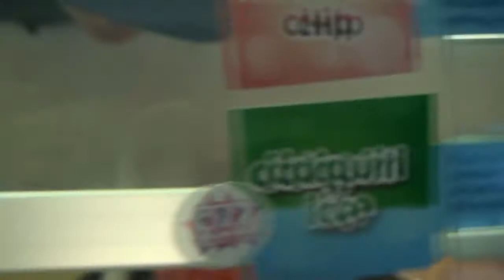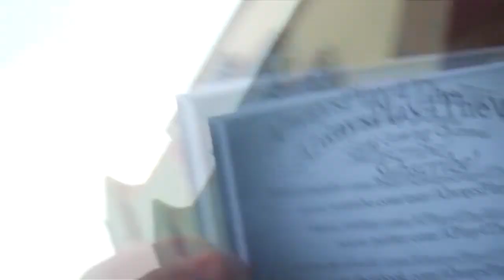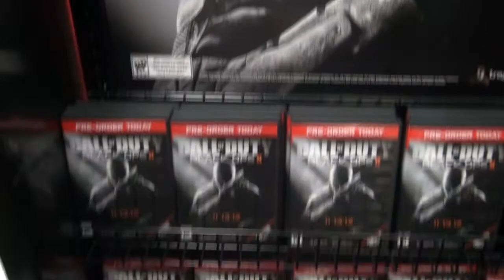First Vlog - Business Cards = PlayNTrade - Gametrader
Our First Vlog that starts off with us putting business cards for our channel in some game stores. Then we give some shoutouts then the vlog becomes fun with us in Baskin Robbins. After that we go to gamestop then the mall to the other gamestop and after that we just walk around the mall and get kicked out of Spencers and then we walk some more, go get some food and then go home with the ending section of the vlog.